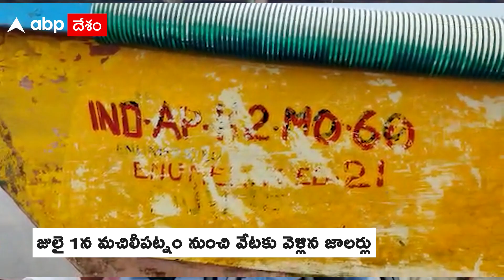Fishermen Safe In Konaseema Shores: కొత్తపాలెం మొగ తీరానికి చేరుకున్న నలుగురు జాలర్లు | ABP Desam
Machilipatnam క్యాంప్ బెల్ పేటకు చెందిన నలుగురు మత్స్యకారులు క్షేమంగా ఒడ్డుకు చేరుకున్నారు. వీరంతా కోనసీమ జిల్లా కాట్రేనికోన మండలం కొత్తపాలెం మొగ తీరానికి చేరుకున్నారు. తహశీల్దార్ మృత్యుంజయరావు, ఇతర అధికారులు ఘటనాస్థలానికి చేరుకుని వివరాలు సేకరించారు. వారిని స్వగ్రామానికి తరలించేందుకు ఏర్పాట్లు చేస్తున్నారు.